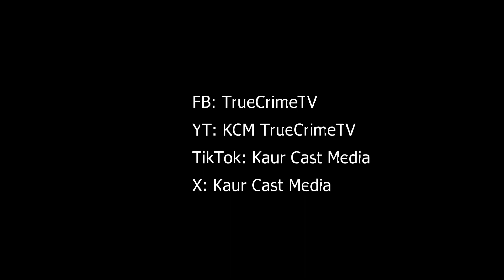The Tragic Murder of Kimberley McRae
He killed her for being who she was.